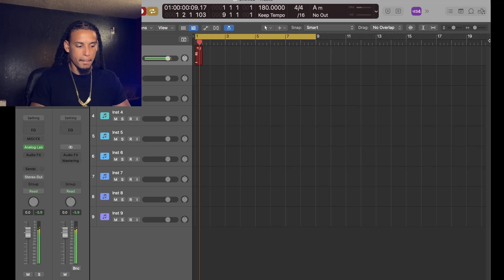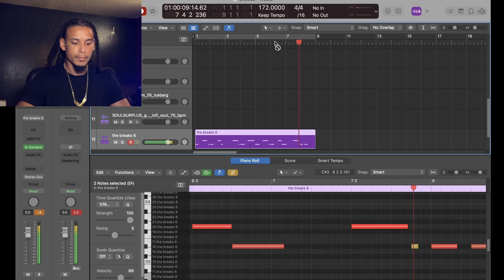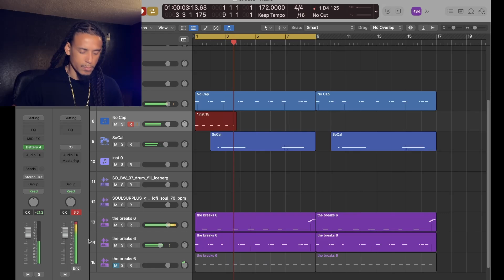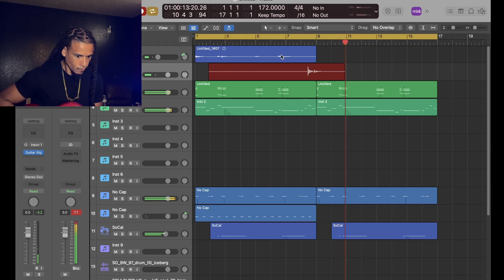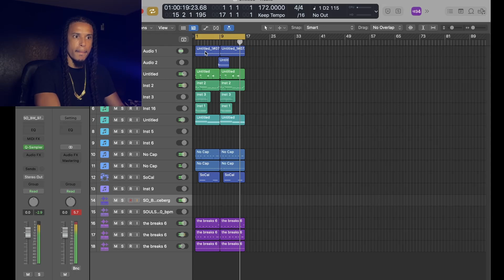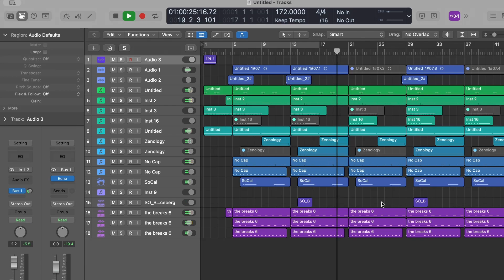I Came Up With This Beat While Running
I might make this my intro but who knows